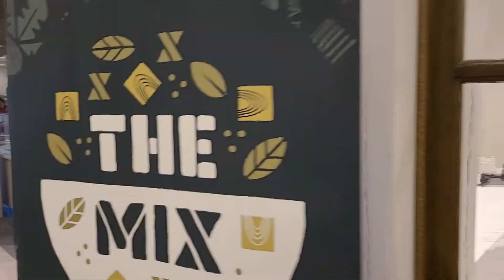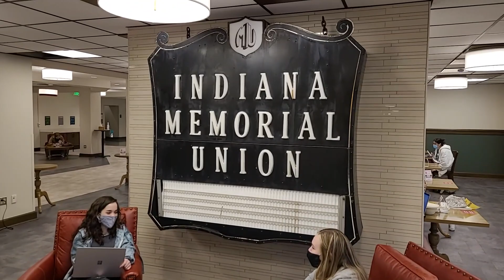Indiana Memorial Union IU Dining Renovation walk through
A look at the IU Dining renovations at the Indiana Memorial Union.